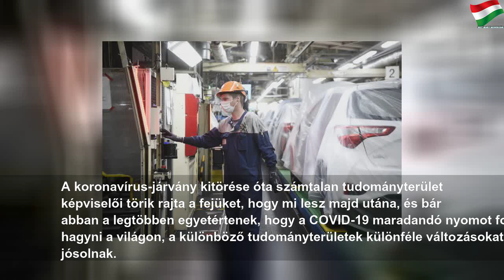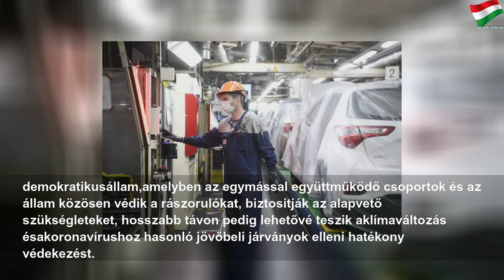Az óriáscégek és a kormányok lehetnek a járvány nyertesei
2020. június 12., péntek
Az óriáscégek és a kormányok lehetnek a járvány nyertesei | Next Number